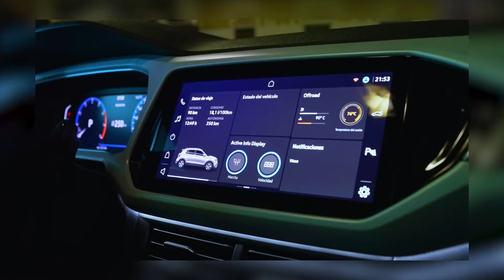T-CROSS MOTOR TURBO TSI 2021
Descubrí T-Cross, con motor turbo 200 TSI y sistema multimedia VW Play. ¡Llená tus días de nuevas historias!